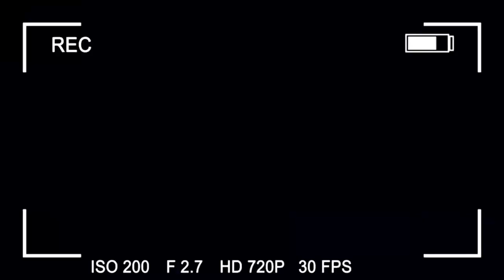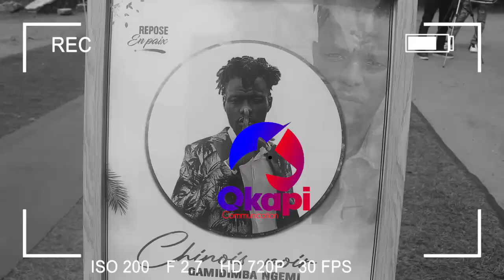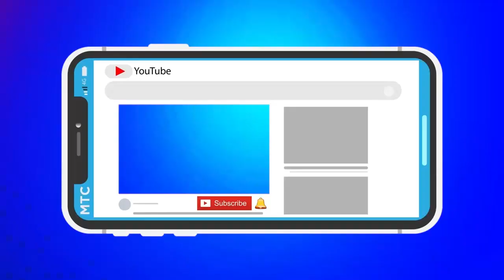🔴EXCLUSIVITÉ😭ENTERREMENT YA HERVE CHINOIS+CLAUDIA BAKISA+AISHA OKOKO+DINANA+JANVIER TRÈS EMOTIONNER😭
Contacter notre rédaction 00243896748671